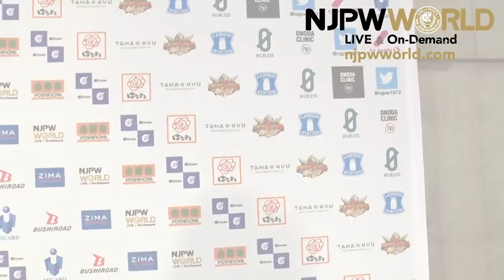Tomoaki Honma wants in G1 Climax 30! |New Japan Road